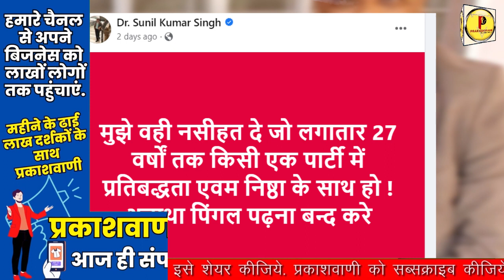BJP में शामिल होंगे Tejashwi के मामा और Rabri Devi के भाई Sunil Singh, CBI ने किया था Raid!